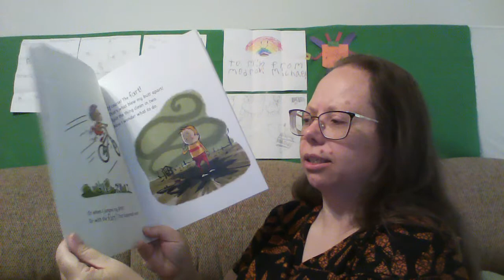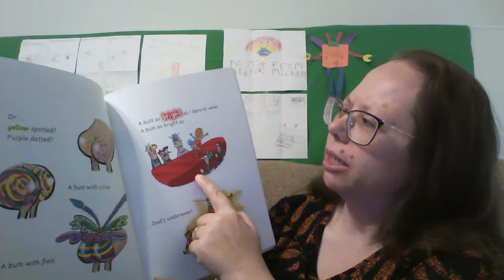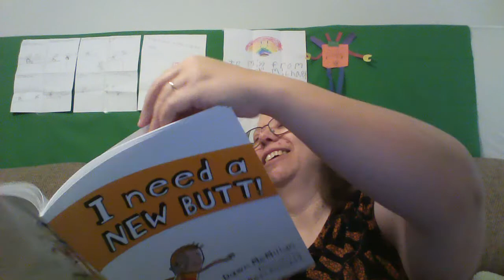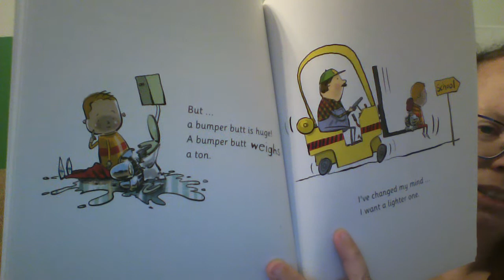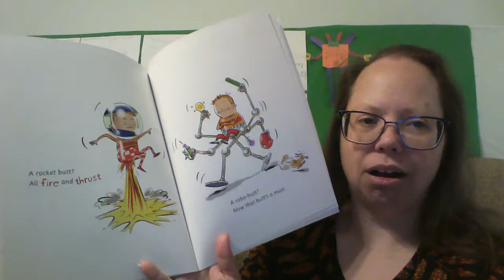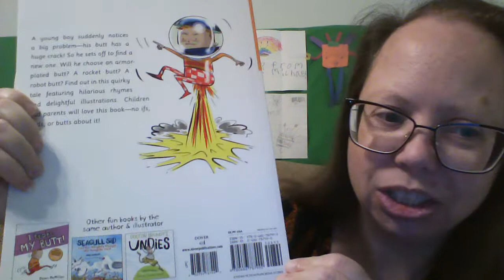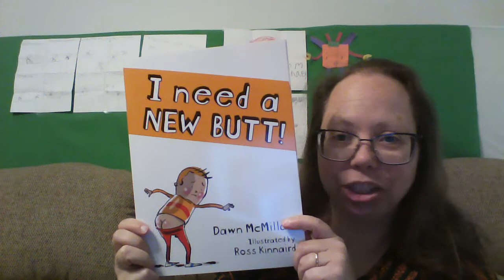I need a NEW BUTT!